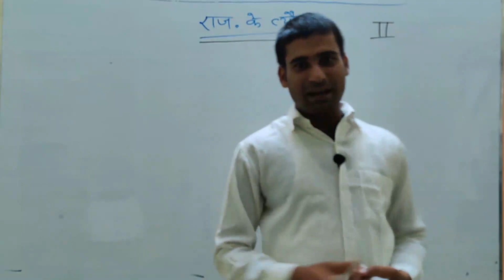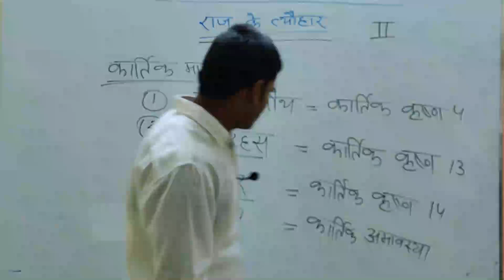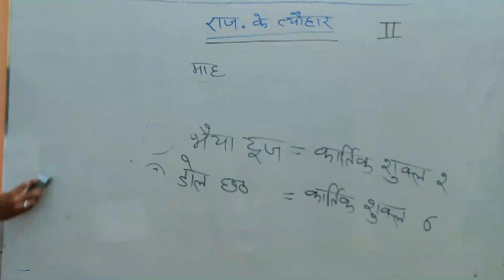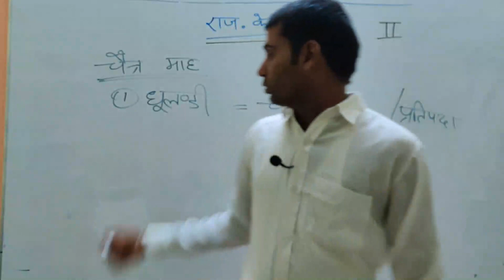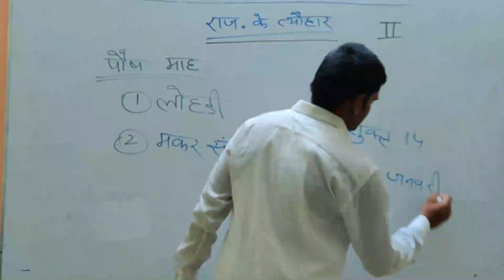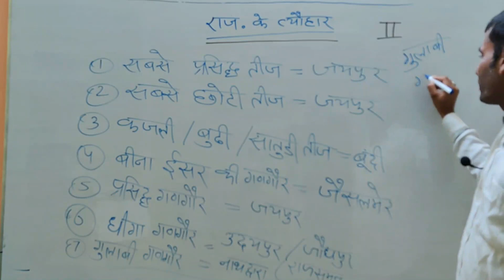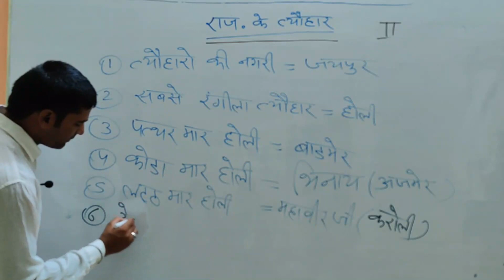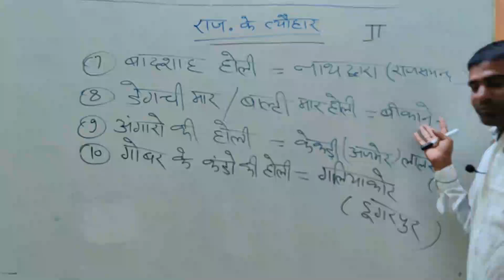Festival of Rajasthan, Part No. -2, By: Charan Sir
CORONA CLASSES
CORONA EDUCATION
CORONA CLASSES EDUCATION